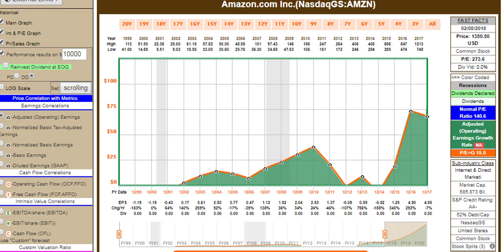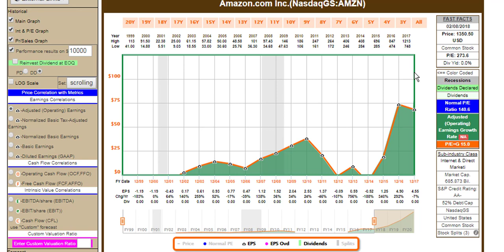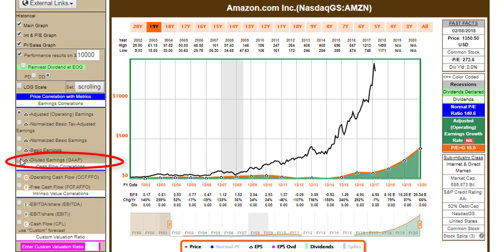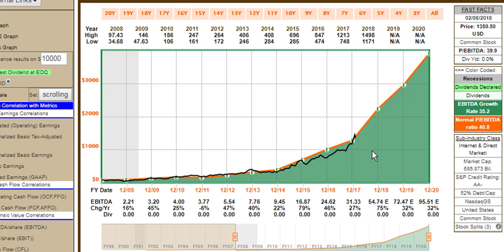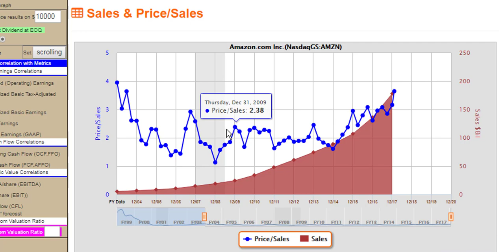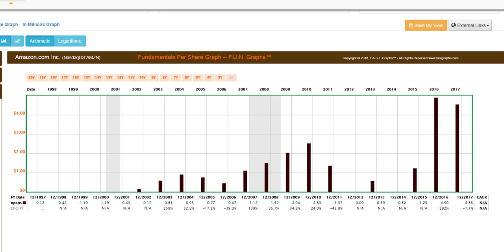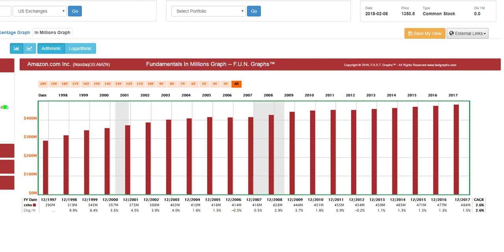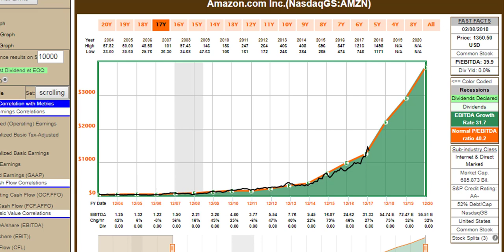Has Amazon (Jeff Bezos) Taught This Old Value Dog a New Trick?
Had you invested $10,000 in Amazon on 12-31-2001 and held it until yesterday’s close, that $10,000 investment would be worth more than $1,333,000